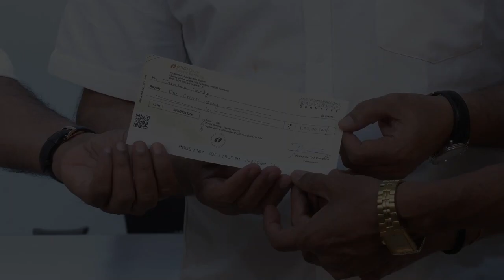జన సైనికుడికి ప్రమాద బీమా పథకం కోటి రూపాయలు అందించిన పవన్ కళ్యాణ్ గారు|Pawan Kalyan donate 1crore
జన సైనికుడికి ప్రమాద బీమా పథకం కోటి రూపాయలు అందించిన పవన్ కళ్యాణ్ గారు|Pawan Kalyan Garu donate 1 crore rupees